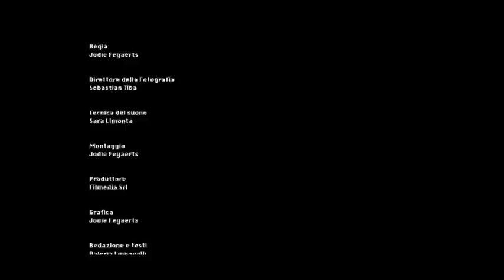WeddingHouse - Puntata 43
Nei salotti delle dimore più eleganti d'Italia si parla di matrimonio con i professionisti del settore.